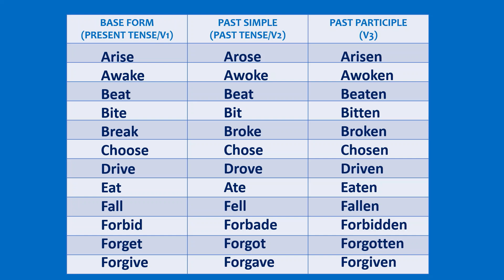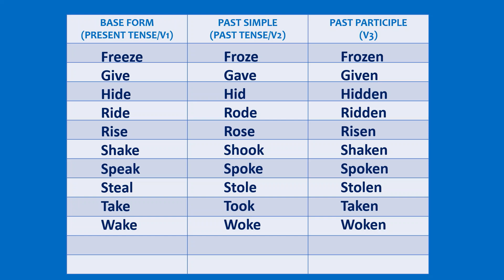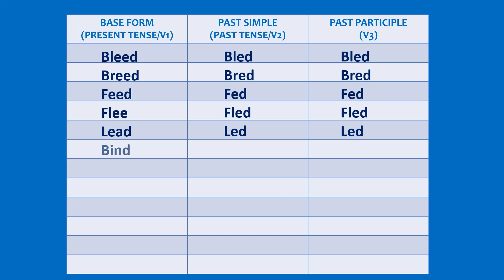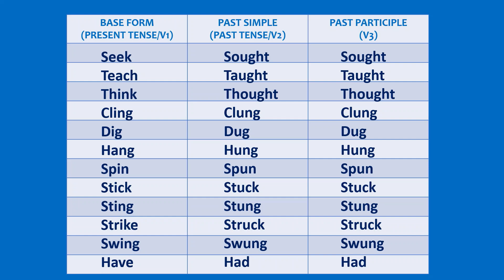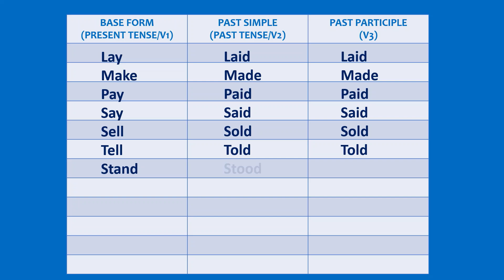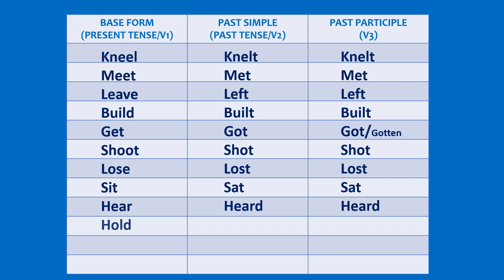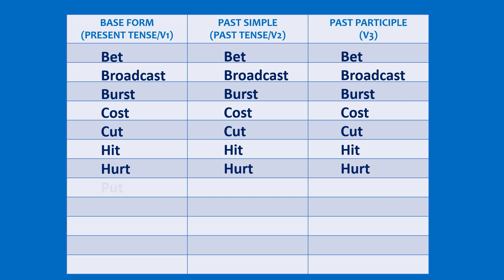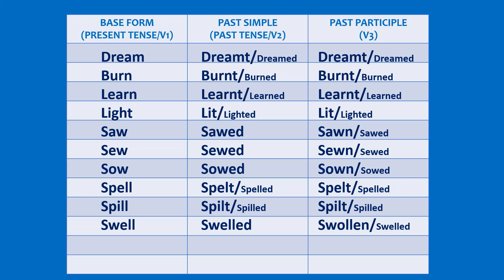Irregular Verbs/Base Form/Past Form/Past Participle Form/ITutorAnj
Sources: @Ginger
                 @Merriam-Webster Dictionary